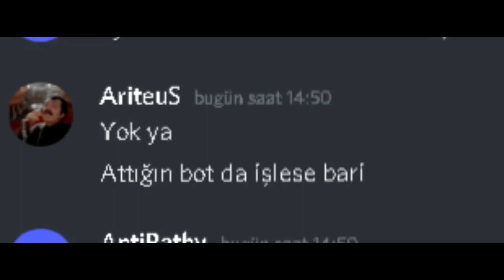TargonNetwork | +50 But Fake Players Down :)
ezikler